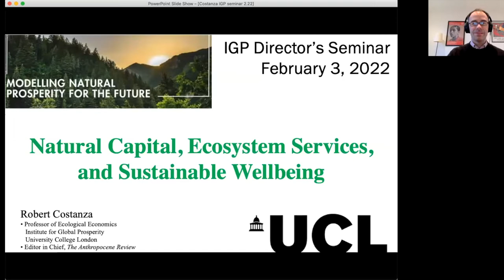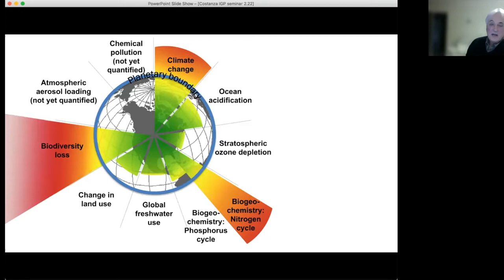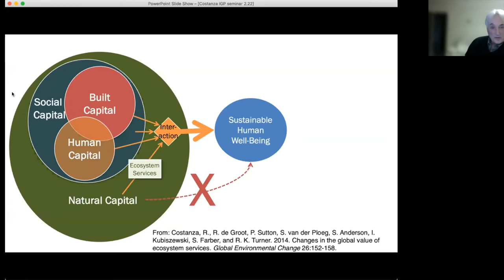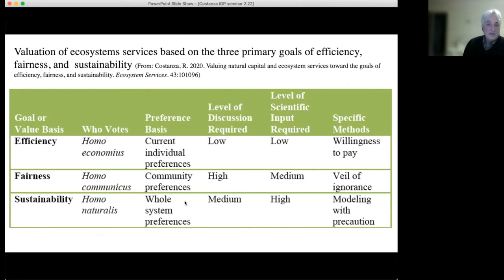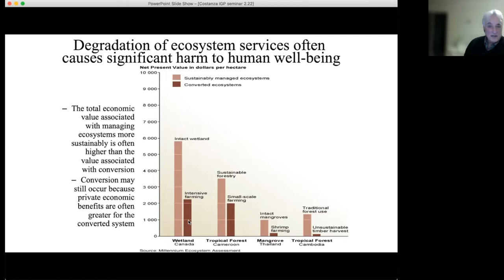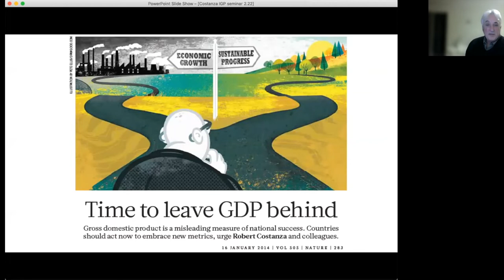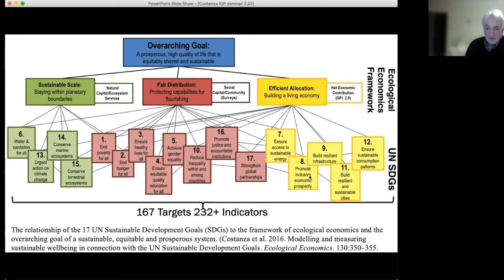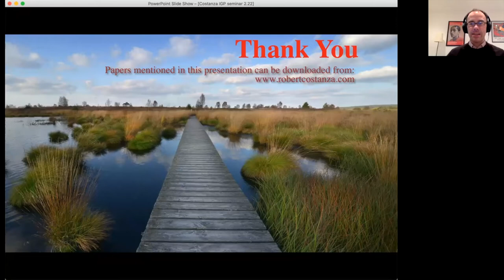Natural Capital, Ecosystem & Sustainable Wellbeing | Prof Robert Costanza | IGP Director's Seminar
Ecosystems are connected to human well-being in a number of complex ways at multiple time and space scales. The challenge is understanding and modeling these interconnections, with a range of purposes including providing information to decision-makers. In order for ecosystem services (the benefits provided to humans by the rest of nature) to occur, natural capital (natural ecosystems and their products that do not require human activity to build or maintain) must interact with other forms of capital. These include built or manufactured capital, human capital (e.g., human labor and knowledge), and social capital (e.g., communities and cultures). Thus, understanding ecosystem services requires an integrated, transdisciplinary approach that is concerned with the way these four types of assets contribute to sustainable human well-being and the synergies and trade-offs among them. The process of valuation of ecosystem services is about quantifying and modeling these synergies and trade-offs to allow better management. It requires a deeper understanding of the interconnections among human psychology and decision processes, ecosystem processes and functions, and economic production and consumption processes at multiple time and space scales. It can also lay the groundwork for new policy and governance institutions to better manage ecosystems as common assets.

Robert Costanza is Professor of Ecological Economics at the Institute for Global Prosperity (IGP) at University College London (UCL). Professor Costanza’s transdisciplinary research integrates the study of humans and the rest of nature to address research, policy and management issues at multiple time and space scales, from small watersheds to the global system. His specialties include:  transdisciplinary integration, systems ecology, ecological economics, ecosystem services, landscape ecology, integrated socio-ecological modeling, ecological design, energy analysis, environmental policy, social traps and addictions, incentive structures, and institutions.

He is co-founder and past-president of the International Society for Ecological Economics and was founding chief editor of the society’s journal Ecological Economics. He currently serves on the editorial board of ten other international academic journals. He is also founding co-editor in chief of Solutions a unique hybrid academic/popular journal and editor in chief of the Anthropocene Review.